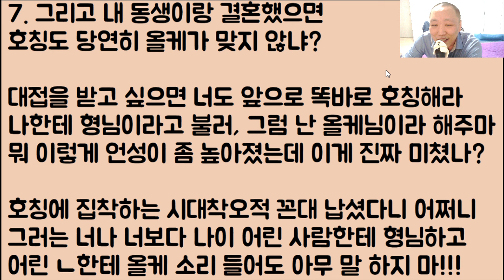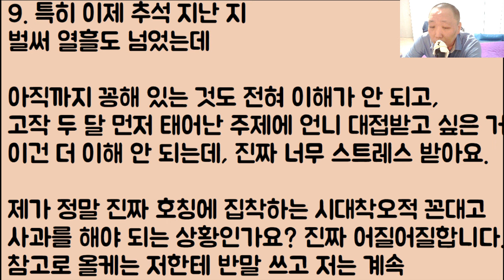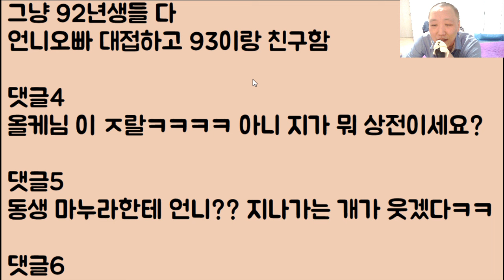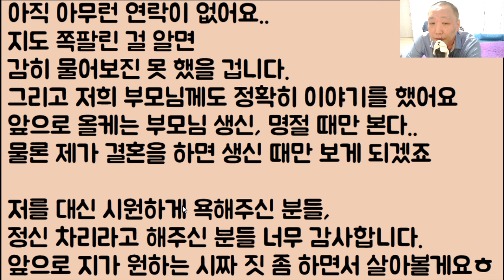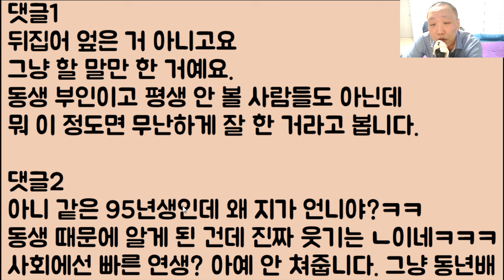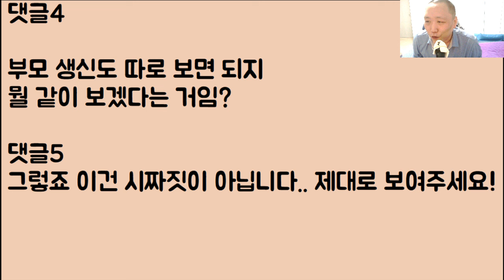[아니 이 냔이?ㅋㅋ🤪🤪] 동생 아내가 저랑 동갑인데요 지 생일이 더 빠르니 언니라고 하면서 앞으로 '올케님'이라고 불러달랍니다.. 이 거지 같은 게 돌았나 진짜ㅋㅋ